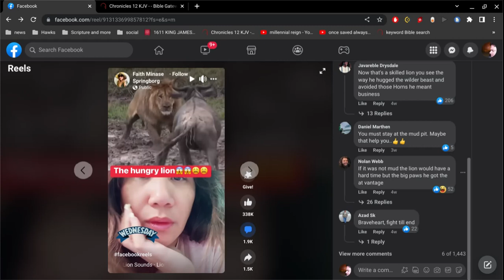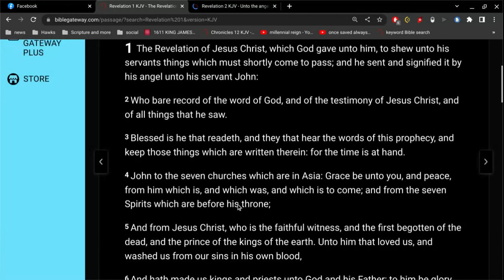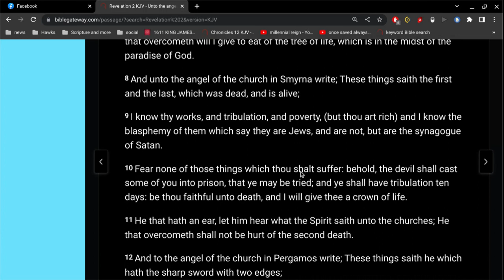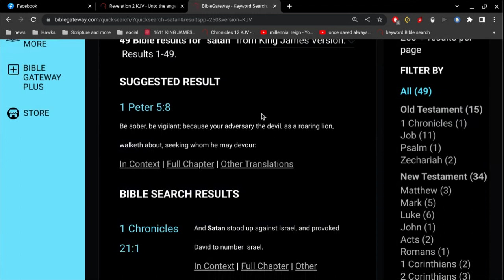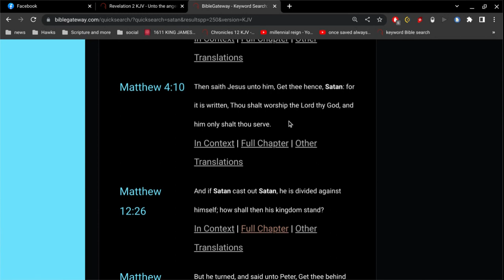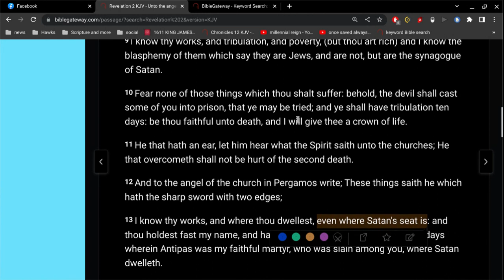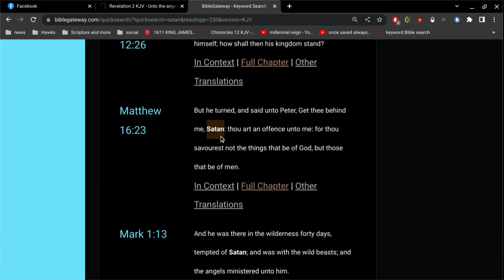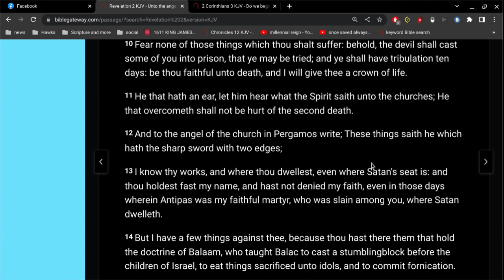Satan's Seat ?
beware of any doctrine or teaching that includes the name "Nero"